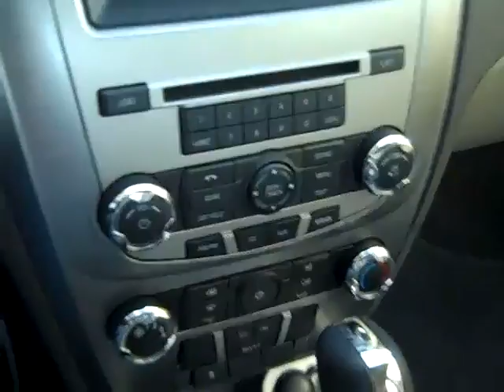Ford Fusion Gainesville Fl 1-866-371-2255 near Lake City Starke Ocala Fl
near Lake City Starke Ocala ... call or toll free 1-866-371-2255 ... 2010 Ford Fusion SE ... 45,467 well maintained miles ... 3.0 L engine ... silver exterior ... gray interior ... cloth seats ... automatic transmission ... AM/FM radio ... CD player ... satellite radio ... iPod/aux jack ... power windows, locks and mirrors ... PWR driver seat ... cruise control ... alloy wheels ... front, side and head curtain airbags ... WARRANTY ... more ! Free CarFax ... to see more still photos, prices and our full inventory of used cars, trucks and SUV's please visit our ... Gainesville Lake City Starke Ocala High Springs Alachua Newberry Trenton Chiefland Palatka Melrose Keystone Heights FL ... Coming Soon! 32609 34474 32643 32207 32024